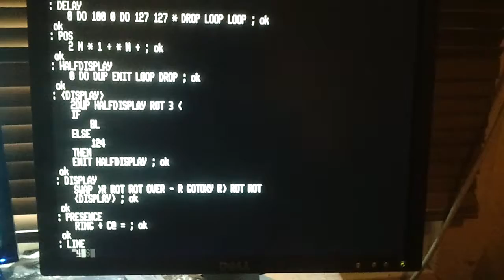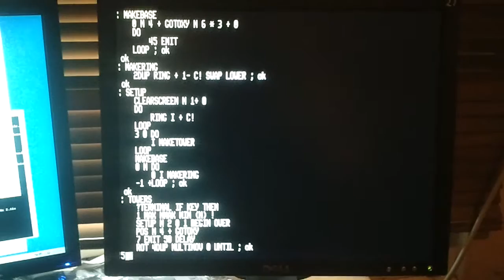fig-FORTH runs Towers of Hanoi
I installed a serial port on the Z80 computer I'm working on so I can use a PC to send text files to it rather than having to type them in manually on the keyboard. This example shows Z80 fig-FORTH playing a simple Towers of Hanoi demo.